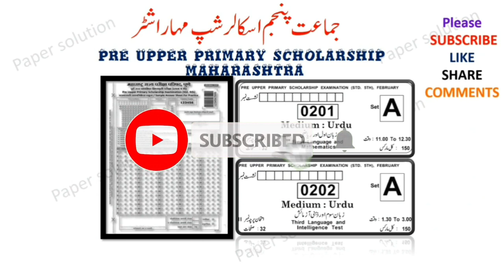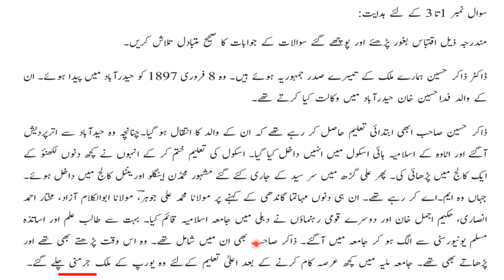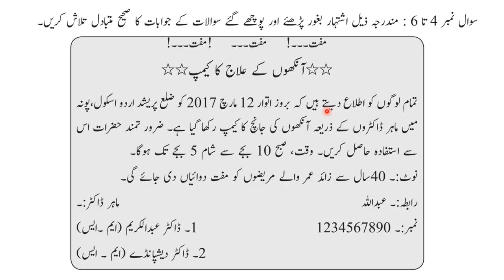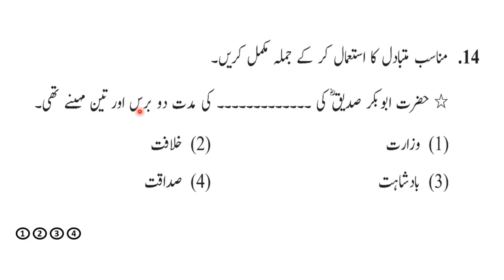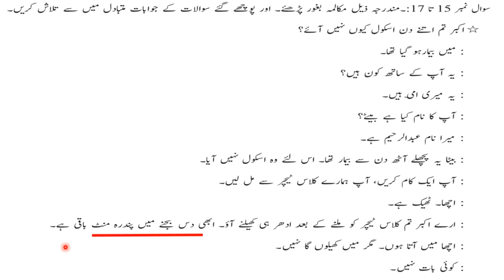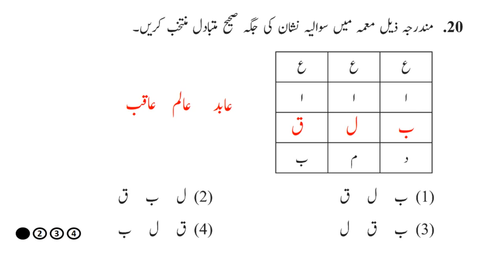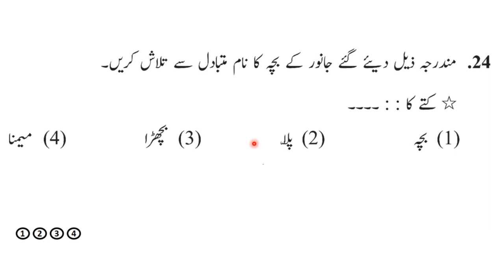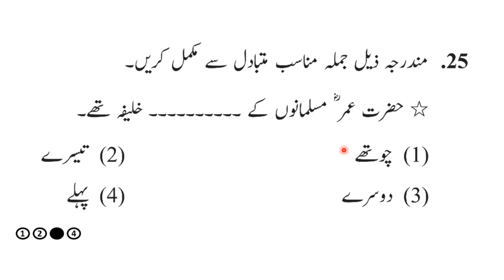2018 Urdu | 5th Scholarship exam | Urdu Medium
As Salam w alleikum wrwb
Dear teachers and students  hum log 5th Scholarship ke 2017 se 2021 tak ke sabhi papers ke solution subjectwise aap ki khidmat me pesh kar rahe hai . kyu ke 5th Scholarship ke sabhi students aur unko tayyar karne wale teachers w parents kafi zyada mehnat karte hai.aur is mehnat ka sila hum sabhi ko mile is maqsad ke tehet hum ne ye Paper solution ki series ka silsila Shuru kiya hai...

khas bat ye hai ke her sal ke sawalat me bohot zyada yaqsaniyat (Similarities) nazar aati hai..kuch sawalat me sirf qeemtein (value) badal ker hi sawat makhsus pattern me dohraye jate hai...aap jab in Paper ke video dekh ker inka mushaheda (observation)karenge to aap bhi is bat ko samajh jayege..

isi tarah kuch sawalat ke jawabat tak pohochna kafi mushkil bhara kaam hai is ke liye kon kon se logics , tricks,  andaz wagaira hote hai .aap ko in Paper solution me mil jayega ...

🥳💥 *Total 144 Scholarship Video , 133 Online Test, 1330  Total Objective Questions* 🥳💥
Subject wise folder
 👇 *Urdu Language* 👇

*5th Scholarship Paper Solution*